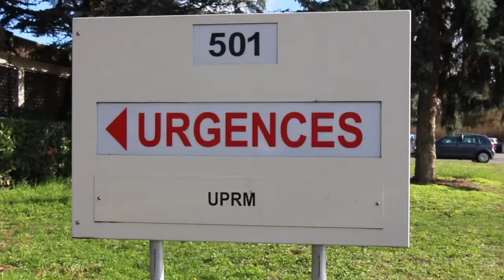BRUNEEL "LE TOUR DE FRANCE, C'EST ECRIRE UNE LOI AVEC LES PERSONNELS HOSPITALIERS ET LES PATIENTS"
Première étape du Tour de France des parlementaires communistes à Lyon le 12 février 2018

Alain Bruneel est député communiste du Nord